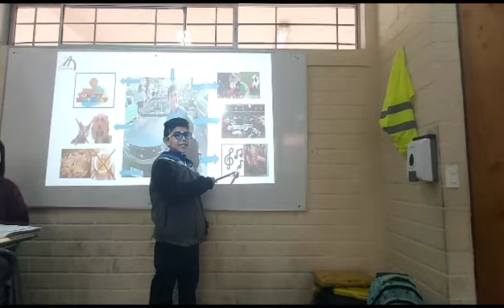lo que me gusta y no me gusta en inglés